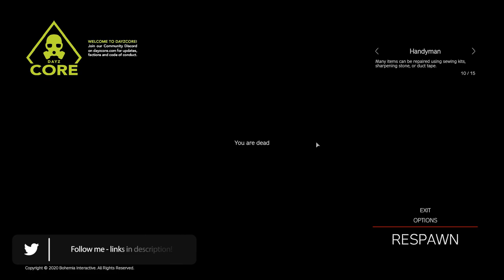Starting Fresh On Livonia! ~ DayZ Standalone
Today I start a fresh journey through Livonia, hoping to interact with other survivors and maybe test my metal in PVP.